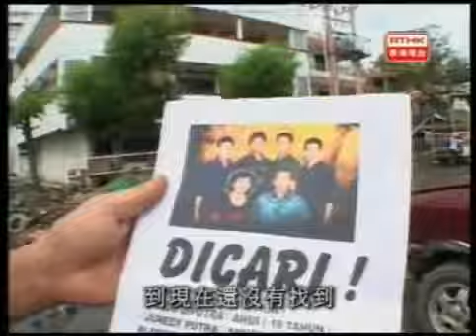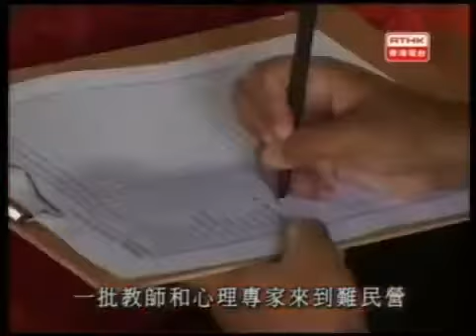鏗鏘集2005 ：亞齊悲歌